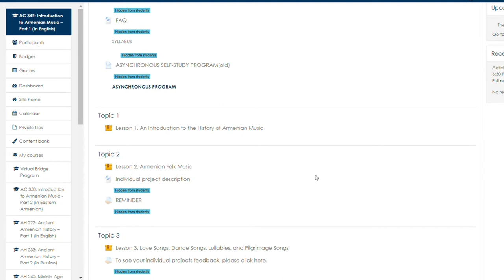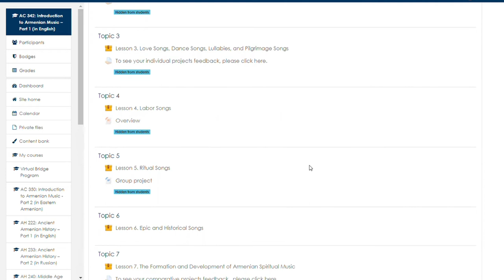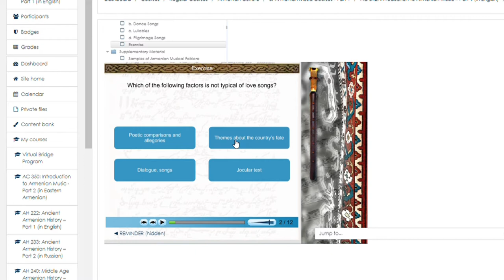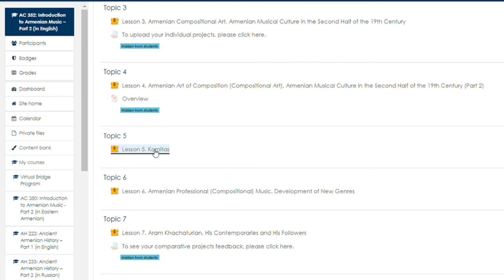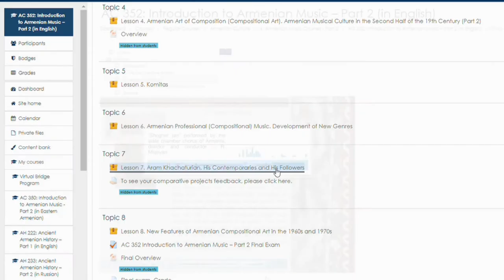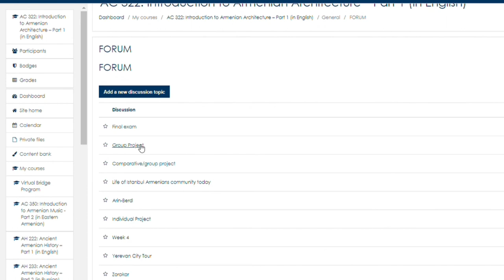AVC Armenian music demo EN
AVC Armenian music course. Demo in English